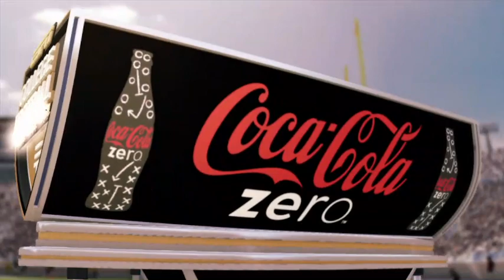NCAA football 11 road to glory what a game